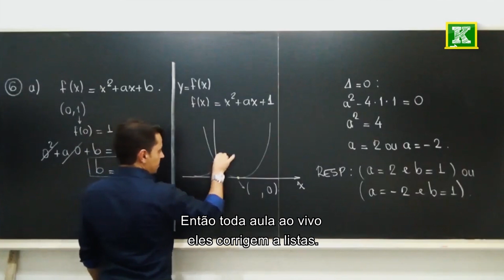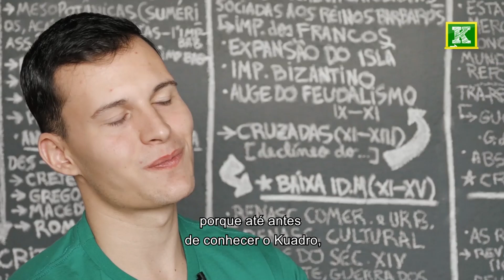Como eu aprendi a estudar para o vestibular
O João Sendrete foi nosso aluno e hoje ele faz Medicina na UFJF. No vídeo, ele conta um pouquinho de como foi a experiência de estudar com a gente e como ele aprendeu a estudar!